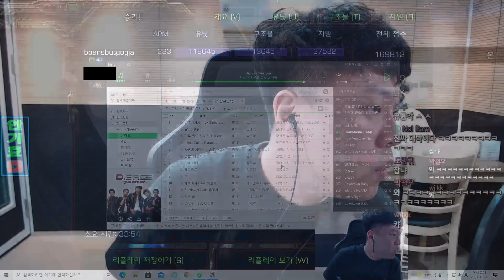방송 역사상 가장 처절했던 게임 2021년 올해의 명경기 선정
스타크래프트 전 프로게이머 안기효의 방송입니다.
구독 및 알람 설정 하시면 생방송 알림이 갑니다 ^^

Gyo Ent.

(ID : aghhi1234)